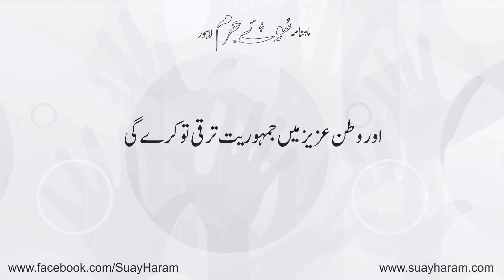Siyasi Jamaaton ka masla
ہماری سیاسی جماعتوں کی ذمہ داری